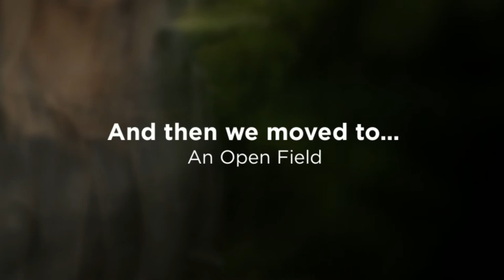Senior Portraits - Katherine - Class of 2014 - Maple Valley, Washington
Senior Portrait Slideshow of multiple senior portrait sessions of Katherine Burianek, a Class of 2014 Senior from Tahoma High School in Tahoma, Washington.

Taken by professional photographer Steven C. Robertson of Kent, Washington.

Want awesome senior portraits? Learn more about high school senior photography at RobertsonSeniors.com.